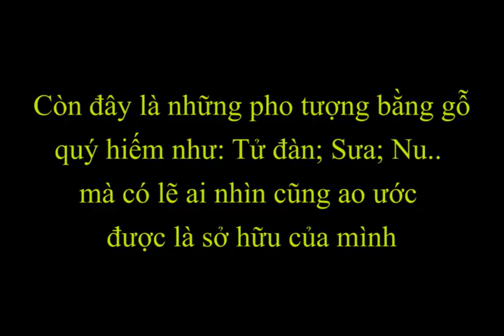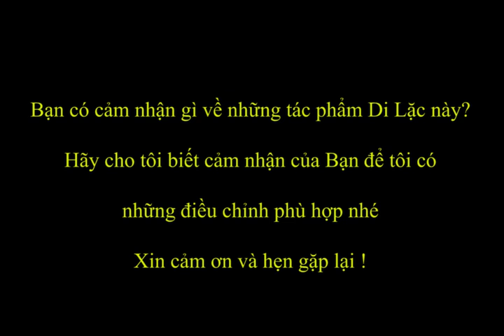Tượng Di Lặc Đẹp Nhất. 100 Mẫu Tượng Di Lặc Có Gía Tiền Tỷ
Hàng trăm mẫu tượng Di Lặc đẹp nhất, độc đáo nhất và hiếm gặp nhất.
Những mẫu Tượng Di Lặc này được chúng tôi sưu tầm từ các chất liệu như: Ngà voi, gỗ, ngọc.. tất cả đều đáp ứng những gu thẩm mỹ rất cao.

Ngoài clip giới thiệu về những mẫu Tượng Di Lặc đẹp nhất, chúng tôi còn có những chủ đề khác như: